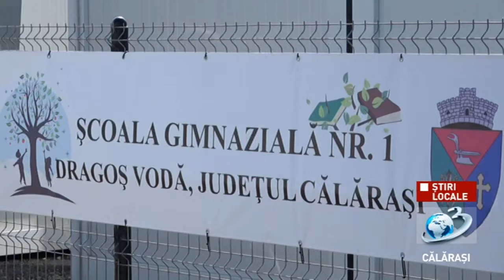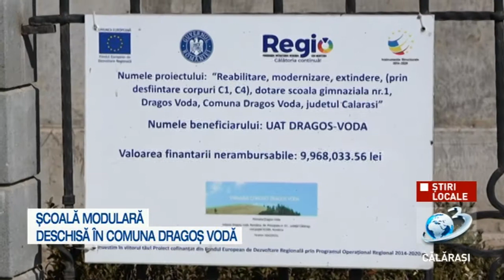Școală modulară deschisă în comuna Dragoș Vodă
Elevii comunei Dragoș Vodă au învățat online în primele trei săptămâni de la începutul noului an școlar. Luni, 4 octombrie, în prezența oficialităților locale și județene a fost inaugurată noua școală modulară construită din containere.